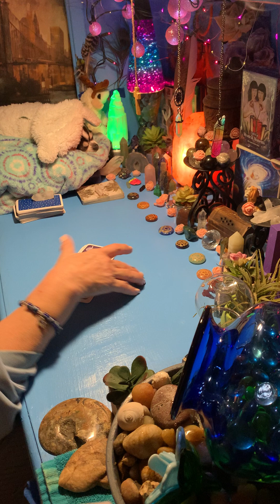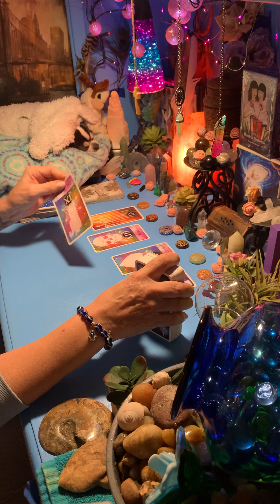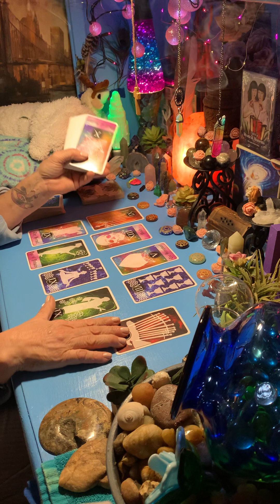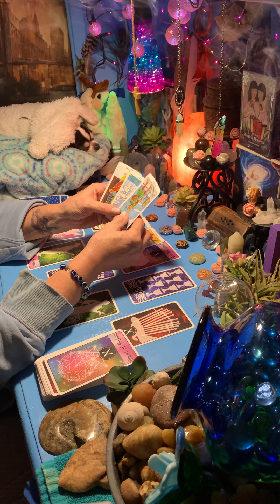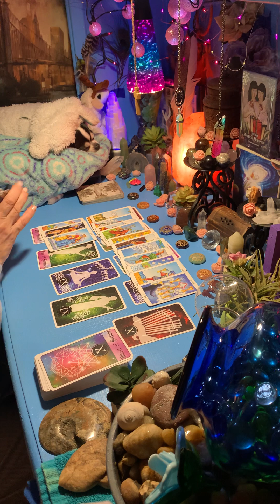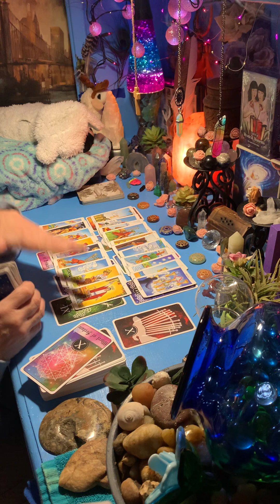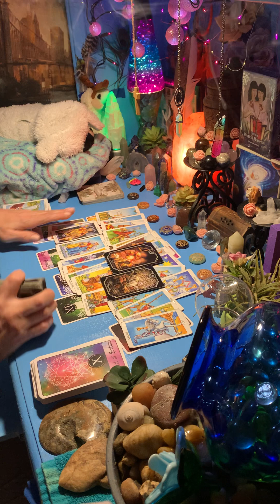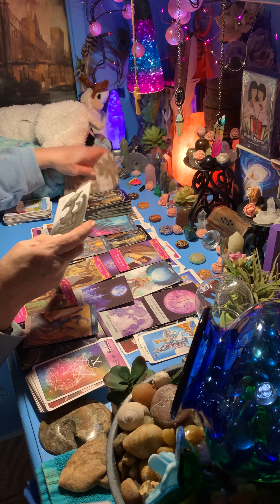LEO BONUS - BE CAREFUL OF THIS PERSONS OFFER THEY HAVE BAD INTENTIONS!!